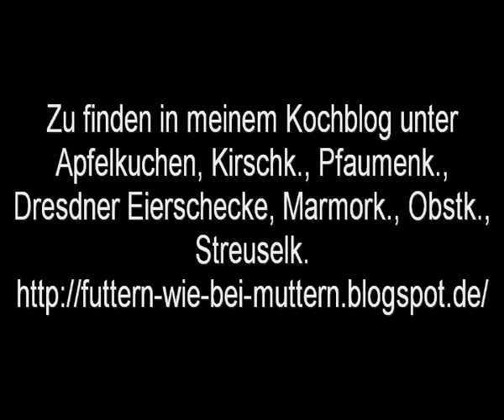Meine Kuchen für Backfaule, schmunzel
Ich habe mal ne kleine Zusammenfassung von meinen Kuchen für Backfaule. :D
Am Ende vergass ich noch zu schreiben, Zebrakuchen, Schokotraum und Rhabarberkuchen für die Suchfunktion in meinem Blog. ;) Viel Spass.